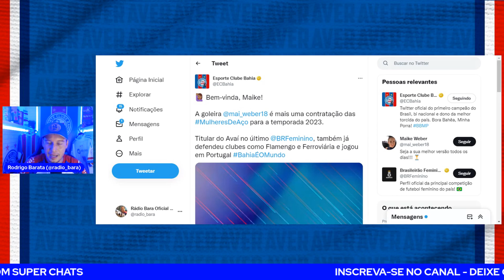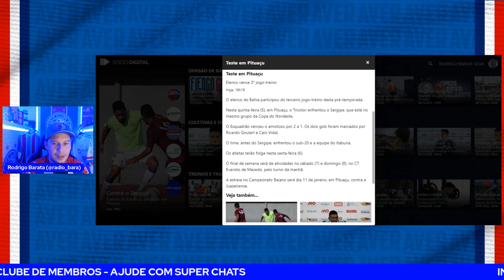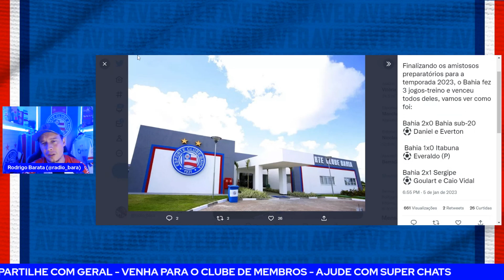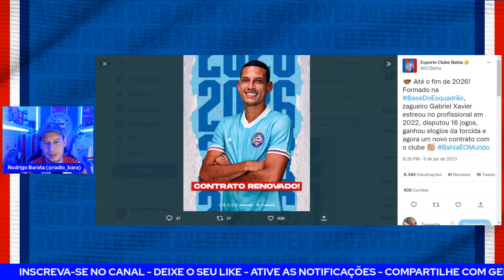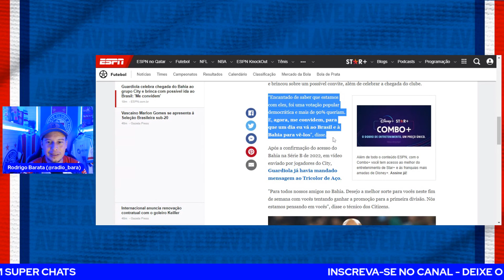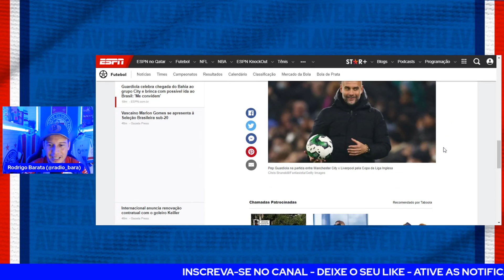😱ESPN: GUARDIOLA DESTACA O BAHIA: “ME CONVIDEM"! 🔏JOIA RENOVOU! ✅ IMAGENS DO AMISTOSO! A VER!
INFOSTORE! A SUA LOJA DE INFORMÁTICA E ASSISTÊNCIA TÉCNICA!